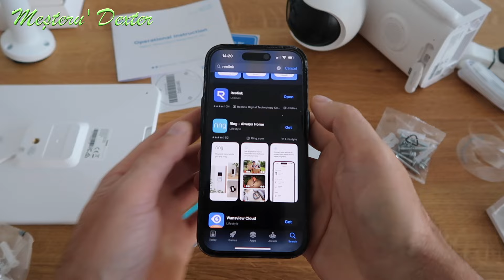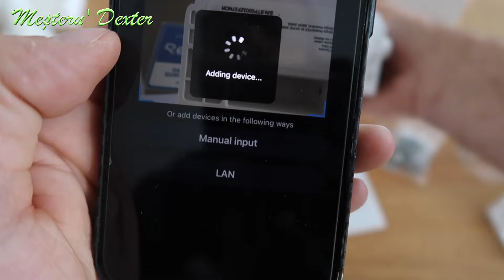Camera supraveghere fara fire Reolink Altas PT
Reolink Altas PT Ultra este o camera de supraveghere cu auto tracking, rezolutie 4k, cu acumulatori de 20.000 mA, incarcare de la panou fotovoltaic si Wi-fi 6